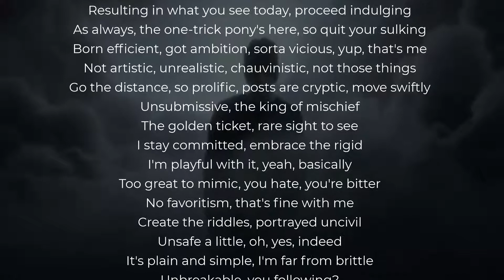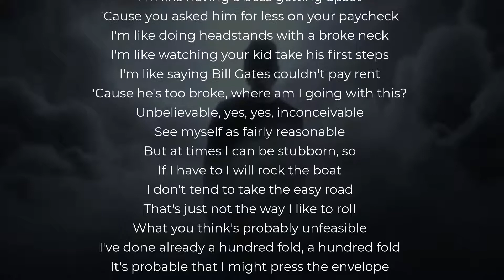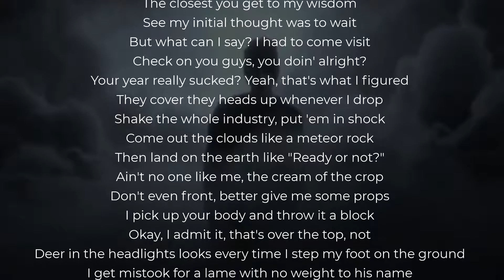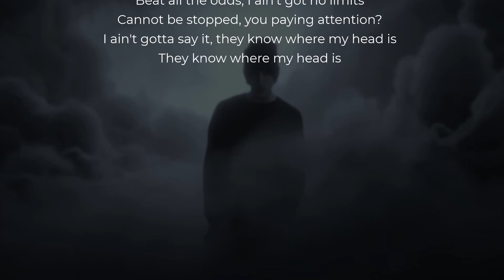NF - Clouds | Lyrics Video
Producer: Nathan Feuerstein & Patrick Tohill
Director: Patrick Tohill & Nathan Feuerstein